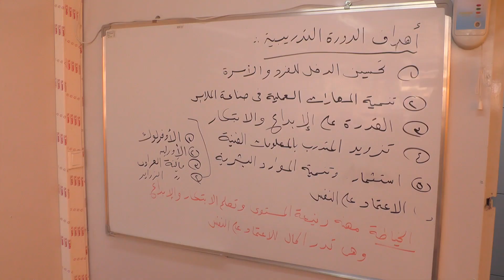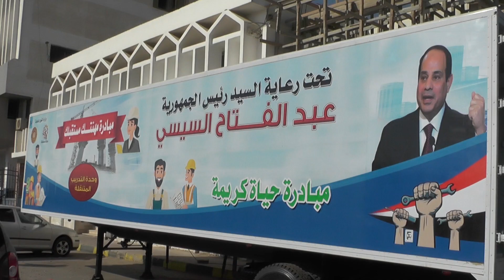القوي العاملة بالبحر الاحمر , وحده التدريب المتنقلة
إنطلقت وحدة التدريب المتنقلة بمديرية القوى العاملة بالبحر الأحمر  للتدريب على حرف الخياطة والسباكة والكهرباء وذلك للمرحلة الرابعة ضمن مبادرة حياة كريمة تحت رعاية عبد الفتاح السيسي رئيس الجمهورية.
التفاصيل مع الزميل اميل ادورد
اللقاءات
١.  سعيد عبد الراضى .  مدير عام مديري القوي العاملة بالبحر الأحمر
٢. نبيل صلاح سيد . مدرب مهنة الخياطة والملابس الجاهزة